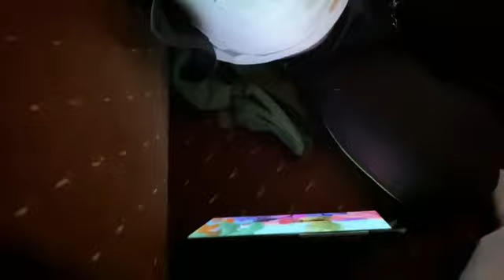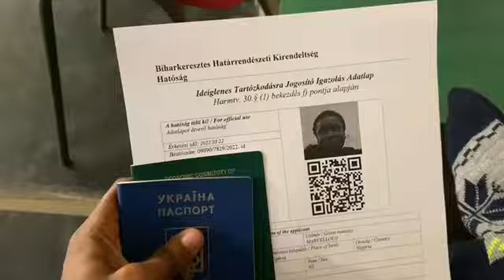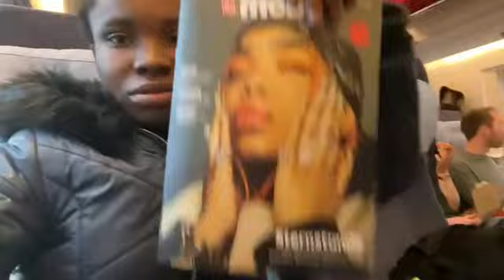Travel Vlog: Leaving Romania To Germany On A Refugee Train 🚆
Hello everyone,
We had so much fun making this video about our journey to Germany from Romania. We hope you guys enjoyed it.